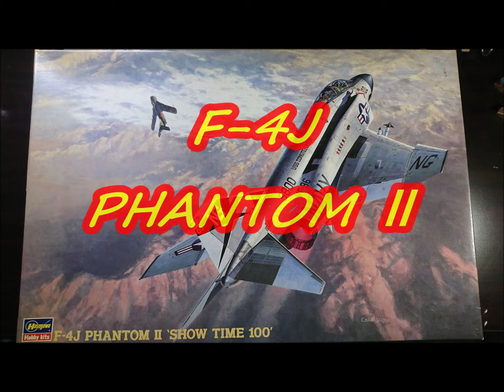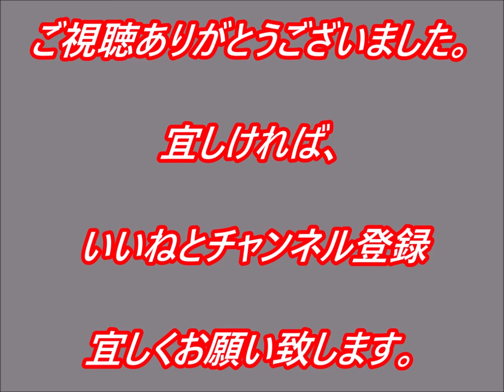【TORA MODEL】飛行機プラモ製作 Military aircraft【 F-4J PHANTOM Ⅱ】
ベトナム戦争時のF-4海軍機
とても古いキットですが、バリエーションの多いキットで今現在でもHasegawaさんからF-4シリーズが発売され続けております。

TORA MODEL
F-4J
Hasegawa1/48
#'SHOW TIME 100'